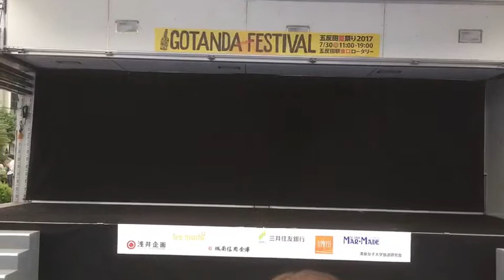Afro Cuban Projec-YEMAYA-(ELEGGUA Dance School)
ELEGGUA Dance School from ELEGGUA Entertainment Tokyo Japan
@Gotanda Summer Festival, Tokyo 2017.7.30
Choreography : Ryoko Ohara
Dance: ELEGGUA Dance School Afro Cuban Project (ELEGGUA Entertainment)